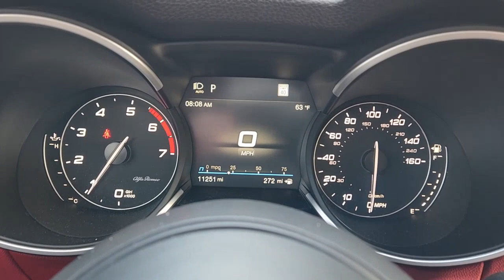2021 Alfa Romeo Stelvio Fort Worth, Dallas, Granbury, Arlington, Grapevine AD33491A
Anodized Blue Metallic Used 2021 Alfa Romeo Stelvio Ti available in 400 West Loop 820 S, Fort Worth, Texas at Alfa Romeo of Fort Worth. Servicing the Fort Worth, Dallas, Granbury, Arlington, Grapevine, TX area.

400 W Loop 820 S

Thank you for considering Alfa Romeo of Fort Worth. We started in the car business 20+ years ago and decided to use our expertise to serve our customers better than anyone else. From Sales Service to Parts Alfa Romeo of Fort Worth carries with it a dedication to excellence that cant be beaten.brbrThis 2021 Alfa Romeo Stelvio comes equipped with ** ALFA ROMEO CERTIFIED W/ 5YR 100K WARRANTY! ** Bluetooth ** Backup Camera ** Alloy Wheels ** Apple CarPlay/Andriod Auto ** Heated Seats ** Homelink ** Keyless Entry ** Lane Departure Warning ** Leather Seats ** Navigation System ** Remote Start **Stability Control ** Sunroof/Moonroof ** USB Port ** AWD Stelvio Ti AWD CERTIFIED Alfa Romeo Certified Pre-Owned Certified 4D Sport Utility I4 8-Speed Automatic AWD Anodized Blue Metallic Black/Red w/Leather Seats 8 Speakers Active Assist 2 Package Ti Active Blind Spot Assist Adaptive Cruise Control w/Stop Alloy wheels AM/FM radio: SiriusXM Auto High Beam Headlamp Control Auto-Dimming Exterior Mirrors Driver Attention Alert Hands Free Power Liftgate Highway Assist System Infrared Windshield Intelligent Speed Assist (ISA) Lane Keep Assist Navigation System Perforated Leather Shift Knob Power moonroof Quick Order Package 22G Ti Radio: AM/FM/HD 8.8 w/Navigation Remote keyless entry Sport Leather-Wrapped Steering Wheel Steering wheel mounted audio controls Traffic Jam Assist Traffic Sign Recognition Wheels: 19 x 8.0 Y-Spoke Aluminum 3.73 Axle Ratio 4-Wheel Disc Brakes ABS brakes Air Conditioning Apple CarPlay/Android Auto Auto-dimming Rear-View mirror Automatic temperature control Brake assist Bumpers: body-color Compass Delay-off headlights Driver door bin Driver vanity mirror Dual front impact airbags Dual front side impact airbags Electronic Stability Control Four wheel independent suspension Front anti-roll bar Front Bucket Seats Front Center Armrest Front dual zone A/C Front reading lights Fully automatic headlights Garage door transmitter Genuine wood console insert Genuine wood dashboard insert Genuine wood door panel insert Heated door mirrors Heated front seats Heated steering wheel High intensity discharge headlights: Bi-Xenon Illuminated entry Knee airbag Leather Seats Leather Shift Knob Low tire pressure warning Manufacturers Statement of Origin Memory seat Occupant sensing airbag Outside temperature display Overhead airbag Overhead console Panic alarm ParkView Rear Back-Up Camera Passenger door bin Passenger vanity mirror Power door mirrors Power driver seat Power Liftgate Power passenger seat Power steering Power windows Radio data system Rain sensing wipers Rear anti-roll bar Rear audio controls Rear fog lights Rear reading lights Rear seat center armrest Rear window defroster Rear window wiper Roof rack: rails only Security system Speed control Speed-sensing steering Speed-Sensitive Wipers Split folding rear seat Spoiler Tachometer Telescoping steering wheel Tilt steering wheel Traction control Trip computer Turn signal indicator mirrors Variably intermittent wipers Wireless Charging Pad Stelvio Ti AWD CERTIFIED 4D Sport Utility I4 8-Speed Automatic AWD Anodized Blue Metallic Black/Red w/Leather Seats 8 Speakers Active Assist 2 Package Ti Active Blind Spot Assist Adaptive Cruise Control w/Stop Alloy wheels AM/FM radio: SiriusXM Auto High Beam Headlamp Control Auto-Dimming Exterior Mirrors Driver Attention Alert Hands Free Power Liftgate Highway Assist System Infrared Windshield Intelligent Speed Assist (ISA) Lane Keep Assist Navigation System Perforated Leather Shift Knob Power moonroof Quick Order Package 22G Ti Radio: AM/FM/HD 8.8 w/Navigation Remote keyless entry Sport Leather-Wrapped Steering Wheel Steering wheel mounted audio controls Traffic Jam Assist Traffic Sign Recognition Wheels: 19 x 8.0 Y-Spoke Aluminum.brbrCARFAX One-Owner. Clean CARFAX. Odomete